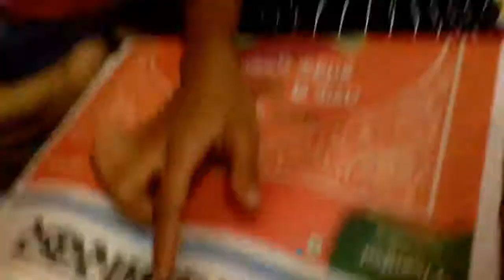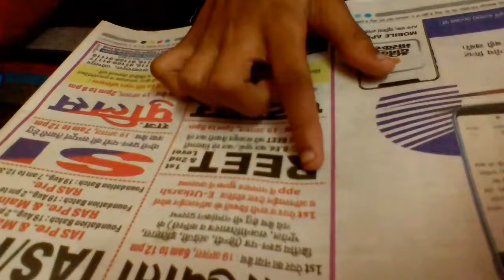Midbrain day 1|best third eye activation center|mission abacus|jaipur|rajasthan|franchise|best class